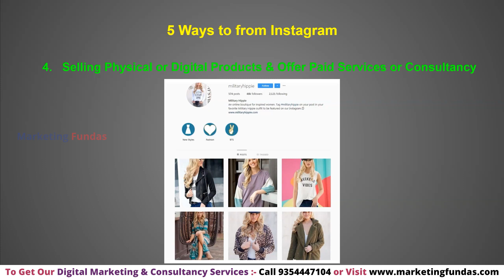Instagram se Paise Kaise Kamaye 2022 | How to Earn Money from Instagram in Hindi | 100% Working Ways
In this video you will know best and genuine ways to earn from Instagram. You can learn Instagram marketing and many other digital marketing courses through our YouTube channel in Hindi.